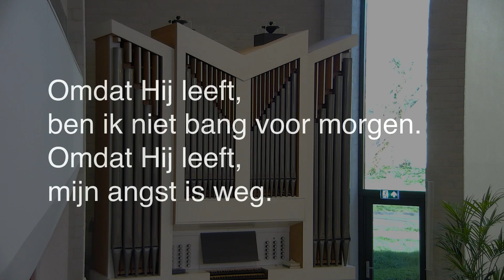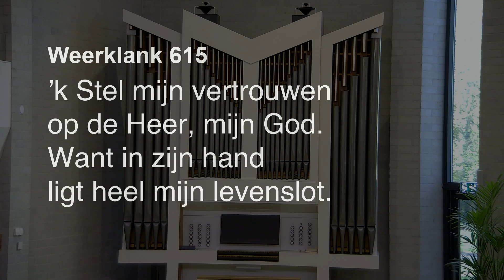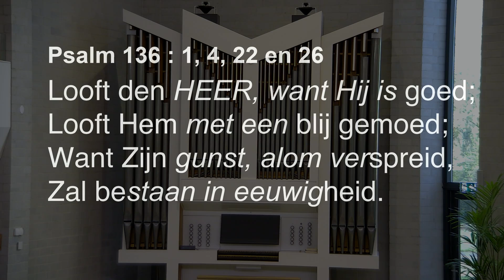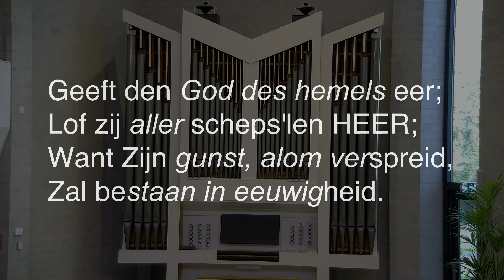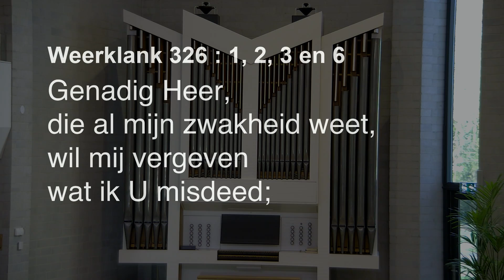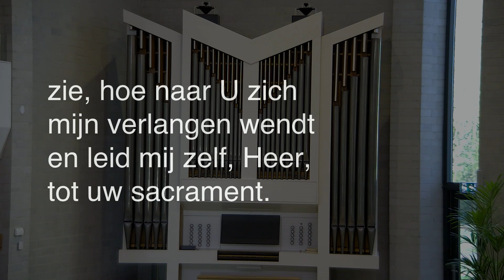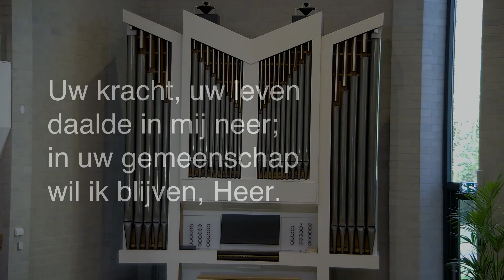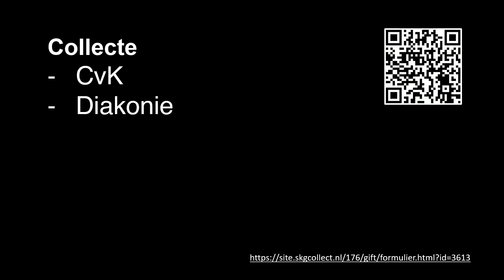De Levensbron Goes | Ds. M.M. van Campen - 22 maart 2020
Ds. M.M. v Campen over Lukas 22 : 14 - 23 op 22 maart 2020 in De Levensbron te Goes om 10:00 uur.

Deze dienst is live uitgezonden vanuit het kerkgebouw van de Hervormde Gemeente De Levensbron te Goes.
Mansholtlaan 1
4463 XG Goes

Op zondag live mee kijken?